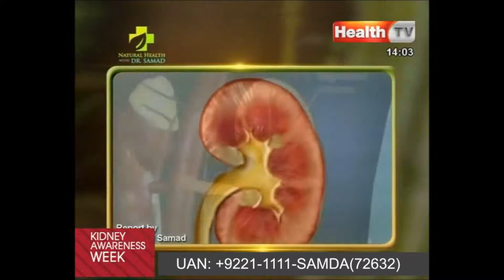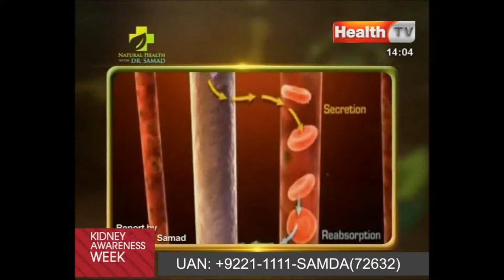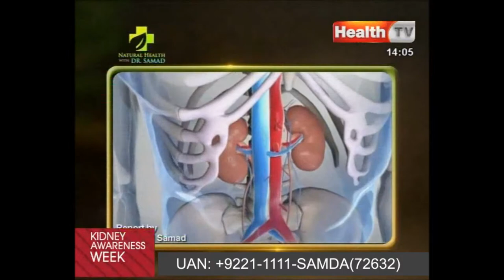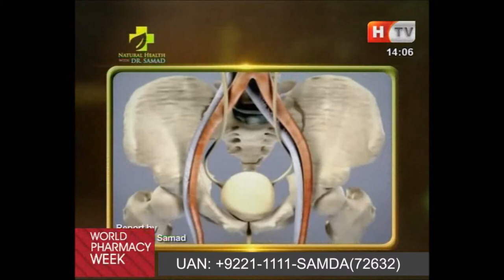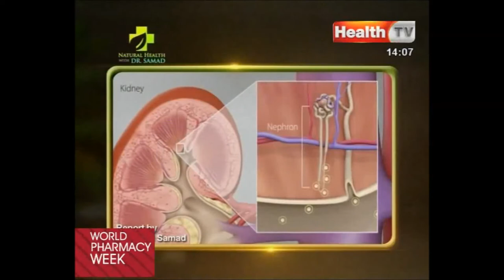Kidney Problems - Can Samda Help to Improve Kidney Health (Part 2)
Health is Everything - How to Cure Kidney Diseases with SAMDA HEALING SYSTEM
★ Change Your Life & Others in Just 1-2 Training Sessions Online. Heal Chronic Diseases. Heal Yourself & Others with 100% Natural, 100% Positive & 100% Compatible Healing System.
This Course also related to……

Read about online Samda, HMF Sessions
Book You Free Consultations at